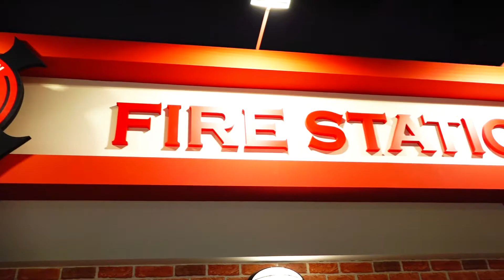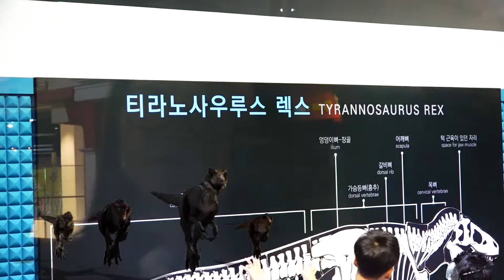Funny Baby Indoor Playground for Kids Pretend Play Learn Colors for Children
Fun Indoor Playground for Kids and Family Bad Baby Nursery Rhymes Song with Learn Colors
키즈카페 색깔 놀이 실내 놀이터 인기 동요 장난감 놀이 Indoor Playground Baby Play Area Kids Fun

★ This Channel is About Kids Playing Mostly at Outdoor Indoor Playground, Amusement Theme Park for Family and Kids
★ Family Fun Playtime With Indoor Playground Play Area for Kids! This play Area for children had kids mini cars on the playground. Play fun in Toddler play center with toys! There's also Cars racing kids can ride! Children Play Center and Indoor Playground - favorite entertainment for kids. Video for kids who loves to have fun playing with toys!

★ Play List 재생목록
 [ Kids PangPang 모든 영상 / All Kids PangPang Video Movie Clip ]
 [ 실내 놀이터 키즈카페 놀이공원 테마파크 / Indoor Playground Kids Cafe Amusement Theme Park ]
 [ 뽀로로 파크 유아 실내 놀이터 미끄럼틀 / Pororo Park Korea Seoul, Toddler Indoor Playground Slide Ball Pool ]
 [ 꼬마 버스 타요 아동 실내 놀이터 공풀장 / Little Bus Tayo Baby Indoor Playground Inflatable Bounce ]
 [ 코코몽 어린이 실내 놀이터 정글짐 / Cocomong Indoor Playground Children Family Fun Play Center ]

★ Kids PangPang Translation other Languages
★παιχνίδι,speelgoed-,खेलौना,,leketøy,legetøj,Spielzeug,игрушка,mainan,тоглоом,Đồ chơi,leksak,juguete,leikfang,bréagán,speelding,o'yinchoq,giocattolo,おもちゃ
,玩具,hračka,ของเล่น,oyuncak,brinquedo,zabawka,jouet,lelu,játék